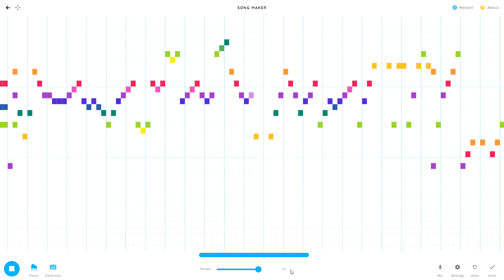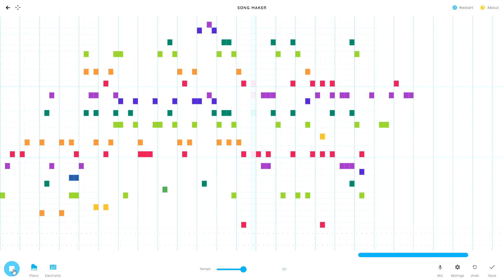【Chrome music lab】マシュマリー / MIMI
ゴリ押しこそ正義